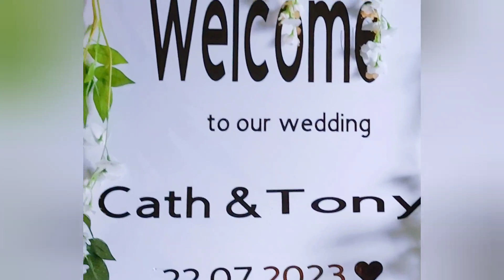Easy and simple wedding decor